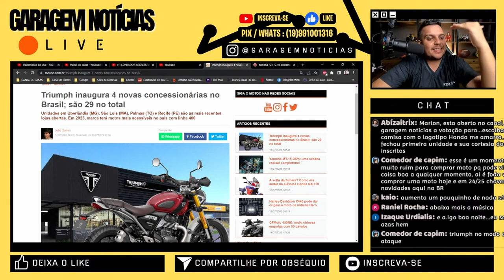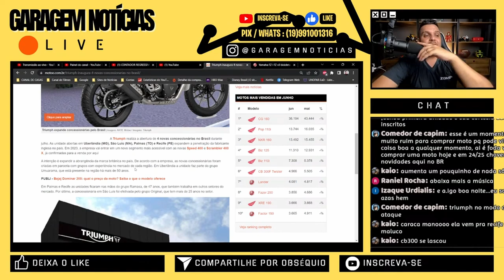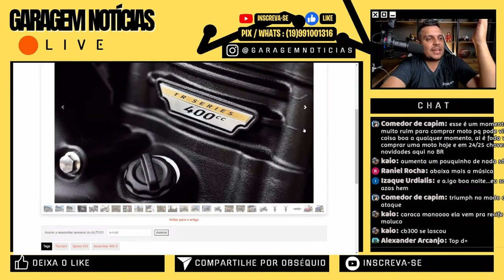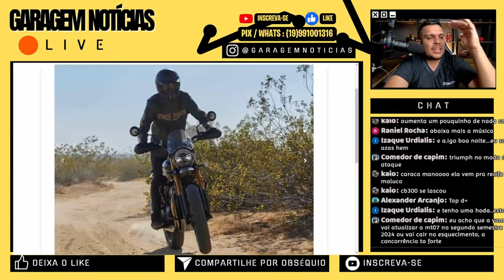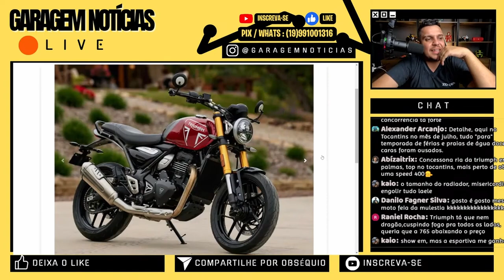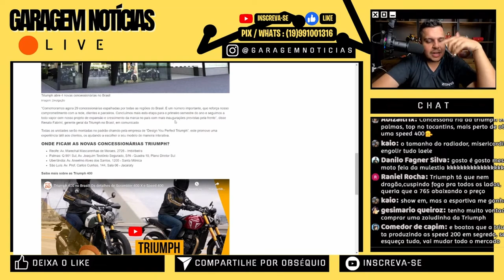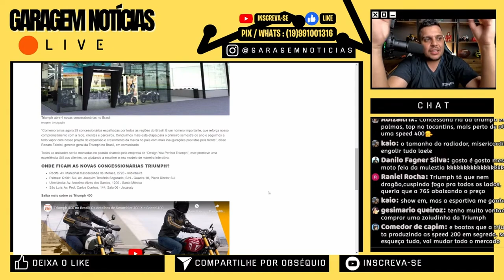A Triumph LITERALMENTE Não ta pra BRINCADEIRA - SPEED 400 2024 VEM AI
Haya Creations
Film Maker

Endereçõ: Rua Marquês do Herval, 95 - Centro
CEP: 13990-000